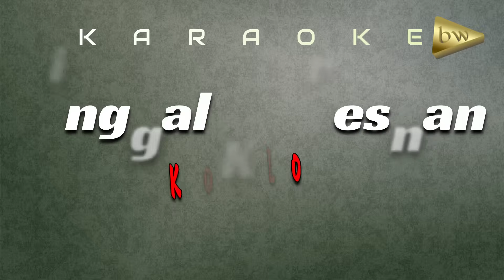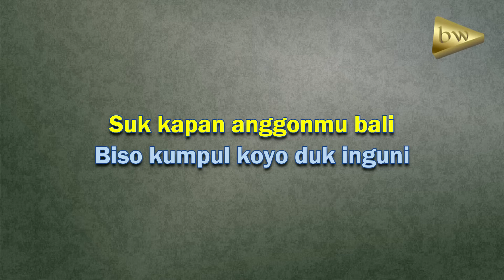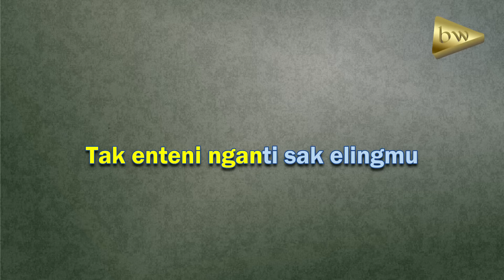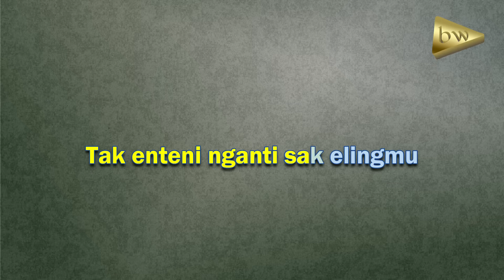Ninggal Katresnan Karaoke Koplo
Ninggal Katresnan
cipt. Brahmanto Isworo
Karaoke koplo
Karaoke campursari koplo
KORG PA700